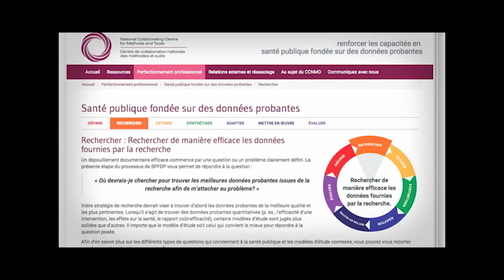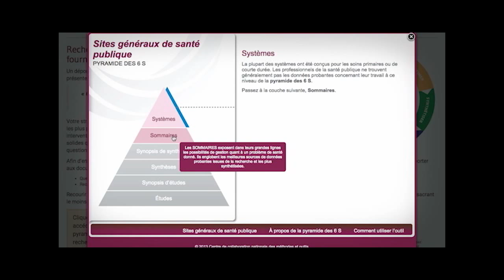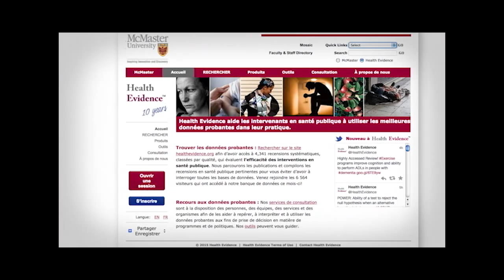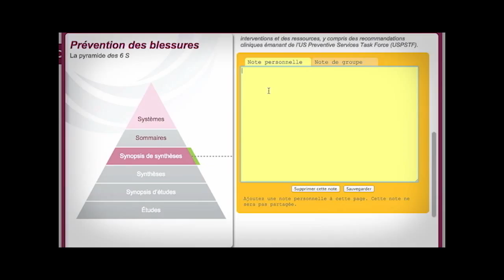CCNMO - tutoriel : les pyramides de recherche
Voyez en une minute ou deux comment les pyramides de recherche peuvent vous faire gagner du temps en vous dirigeant directement vers des sources crédibles d’information sur la santé publique.
Le CCNMO est l’un de six centres de collaboration nationale en santé publique qui ont pour mandat collectif de renforcer la santé publique au Canada.